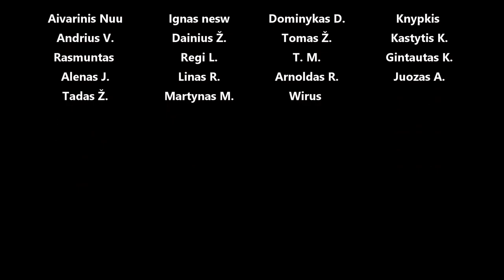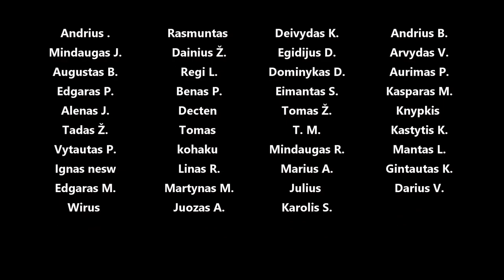Miata gauna roalbar, lopšius, diržus ir į Matsurį - Po to žiūrim damage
Panaudota muzika: Nostalgic Whistling 20 - Magnus Ringblom